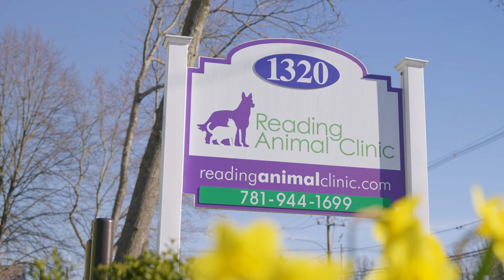Reading Animal Clinic - Website Banner Video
This is a silent video we created to serve as the banner for the Reading Animal Clinics website! Banner videos are designed to loop continuously and engage visitors on your website.